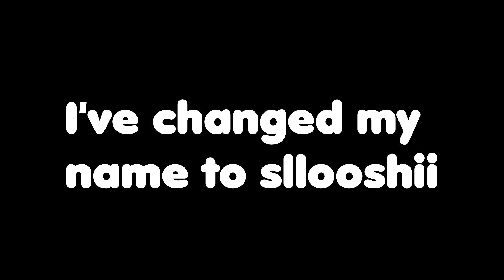I'm sllooshii now!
Howdy, I changed my name to sllooshii.

I made the name CoffeeCone ages ago, and I really grew to not like it much, so I've made the change to be called sllooshii!

Hopefully you'll stick around and I can make something that interests people!

check out my twitter if you wanna see some art rarely